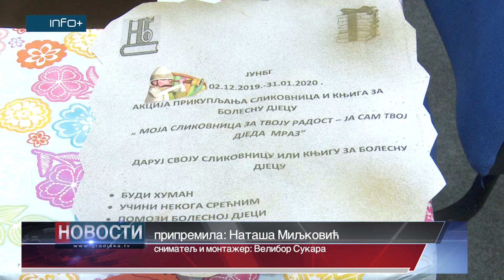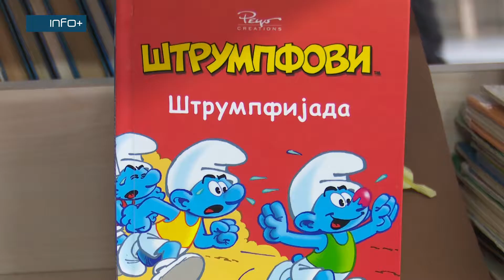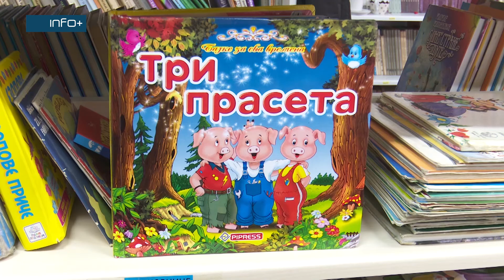“Moja slikovnica za tvoju radost- ja sam tvoj Djeda Mraz”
Narodna biblioteka Gradiška organizovala je akciju prikupljanja slikovnica i knjiga za djecu koja se liječe na Dječijem odjeljenju Bolnice Gradiška i Dječijem dispanzeru Doma zdravlja pod nazivom “Moja slikovnica za tvoju radost- ja sam tvoj Djeda Mraz”. Akcija je počela drugog decembra i trajaće do kraja januara 2020. godine.